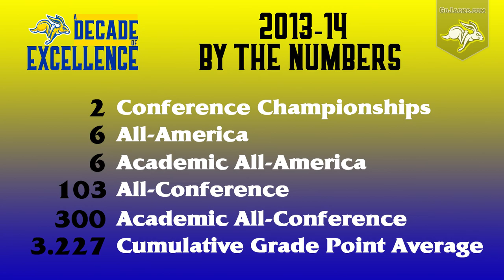A Decade of Excellence - 2013-14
Part six of our Decade of Excellence Series looks at 2013-14. Hosted by football alum Zach Zenner.